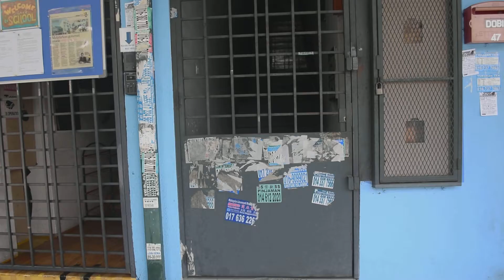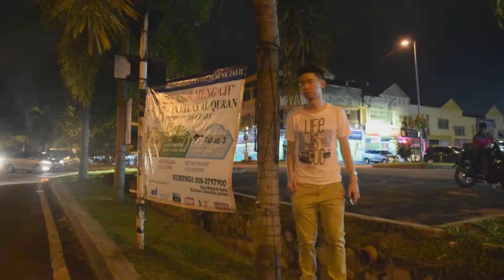"Gratus" - An Amateur Short Film About Gratitude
A short film with several visual effects applied that was being made for the completion of a coursework. It is an amateurish level of work but we hope that you enjoy it! Constructive feedback are welcomed as well.
(However do keep in mind that this short film is definitely amateur's work.)

PS: The coursework subject is known as "Multimedia Techniques for Animation, Games and Film Effects" (MMAGF) for the UC3F1706CGD intake from Asia Pacific University (APU).

SOURCES:
The starting clips (5), the ending clips (3) as well as the background musics ( few clips are not owned and not created by me, as it is fully belonging to the following channels:

Clip #5 as well as BGM on this clip (Kuala Lumpur Timelapses - from a video made by "Petr Popov"):

BGM names and authors respected with the timeline:
Bensound - New Dawn (start - 0:22)
Bensound - Sweet (0:33 - 1:40)
Bensound - Badass (2:08 - 2:37)
Bensound - Funky Element (2:47 - 4:15)
Bensound - Better Days (4:25 - 5:16)
Bensound - November (6:41 - 7:44)
Di Evantile - Savage Law (8:00-8:21)
Bensound - Sad Day (8:22/23-8:38)